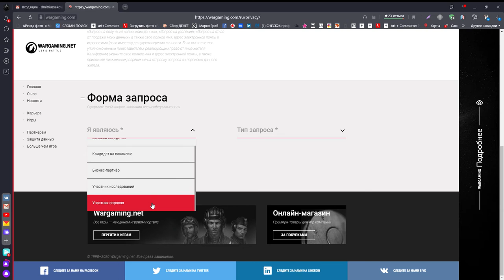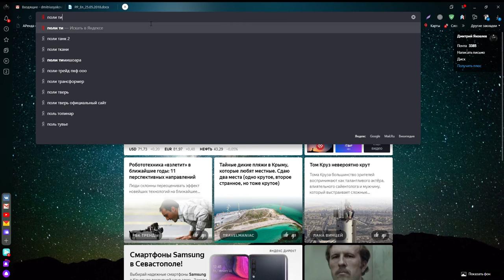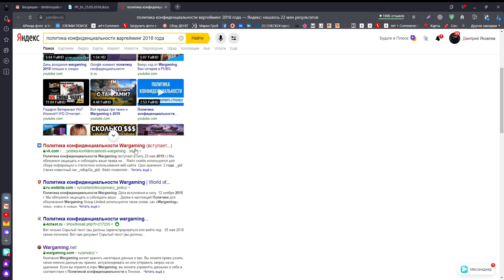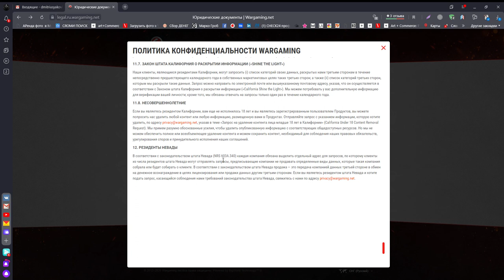ОТКАЗ ОТ ОД. WARGAMING СТУЧИТ ФСБ, FBI и другим СПЕЦСЛУЖБАМ МИРА. ч.2.